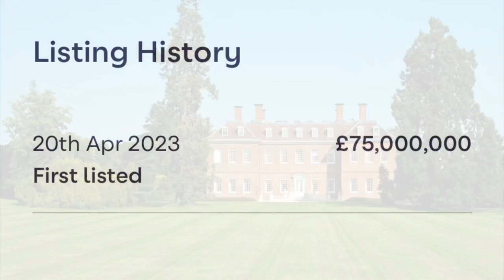£75,000,000 Buckinghamshire Manor House Estate | England Real Estate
12 bed detached house
Denham Place, Denham,
Buckinghamshire UB9

Guide price
£75,000,000

12 beds
14 baths
12 receptions

Extensive eight-year restoration of world-class quality

Within 30 minutes of Central London

Notable former residents have included the Bonaparte Imperial family, American banker JP Morgan, politician and movie financier Lord Robert Vansittart and James Bond film franchise co-producer Harry Saltzman

Grand Grade I Listed manor house
Interiors in style of classical palace
Family and Catering kitchens
Lift to all floors
Underfloor heating throughout
Audio-visual technology embedded
Air conditioning to all rooms
Grade Il Listed coach house, Estate Cottage, Ancillary buildings totalling 8,500 sq. ft.

The restoration was led by acclaimed
designer and award-winning architect
Alexander Kravetz working alongside
English Heritage and The Georgian Group
for historic accuracy.

Restored and conserved by renowned
Landscape Architect Lord Kenilworth,

Grade I Listed parkland estate restored and conserved by renowned Landscape Architect Lord Kenilworth, Lancelot 'Capability' Brown
with meadow, lake, orchard
Formal sunken garden and walled garden
Planning consent for VIP Health Spa and
swimming pool.

Set in just under 43-acres of breath-taking
parkland

Dating back to 1688, Denham Place is
among the UK's most important country
houses

28,525 sq.ft.

Acreage:
43 Acres

Tenure:
Freehold